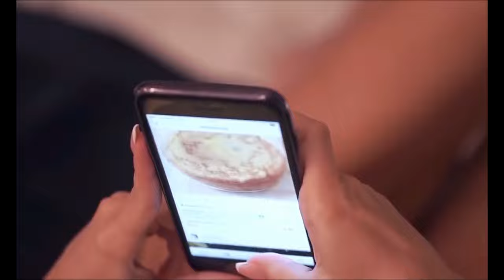Mr.Stephen- 💥💥 Living On A Prayer Reboot Remix Mega Movies Mashup 2k21💥💥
All rights belong to their respective owners.If the owner of the track/music used in this mix/remix is not satisfied, please do not let us know, please take the time to contact me via email ✉ ✉
If you need it, then I will delete this video. Thank you for being here with me! I work every day to publish the best music, tracks that cannot be heard anywhere else!! For you, without whom I would not be here now! 🔔 ツ Turn on the bell! ❤️Support with a share. 🤩 👁🗨 If you like, you can register! 🔔 ツ Turn on the bell. ❤️Use share. Have a nice day!